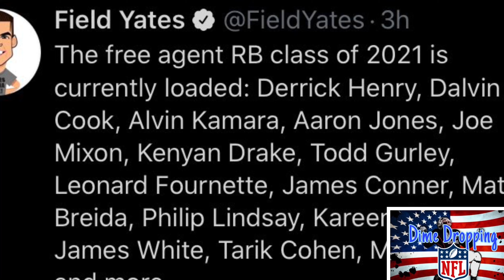Free Agent Running Backs Are Stacked - Derrick Henry, Dalvin Cook, Alvin Kamara, WILL THEY BE SIGNED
The 2021 NFL Running Back Free Agent Class is Stacked with Derrick Henry, Dalvin Cook, Alvin Kamara, Aaron Jones, Joe Mixon, Kenyan Drake, Todd Gurley, Leonard Fournette, James Conner, Matt Breida, Philip Lindsay, Kareem Hunt, James White, Tarik Cohen, Marlon Mack and more.

JOIN THIS TO PLAY WITH COMMUNITY